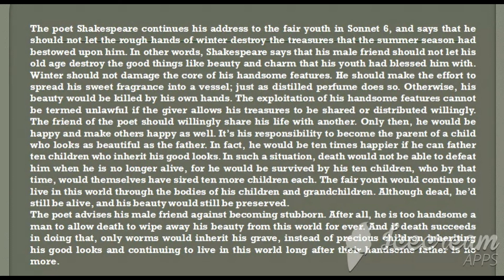Summary of Shakespeare's Sonnet 6 in English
The poet Shakespeare continues his address to the fair youth in Sonnet 6, and says that he should not let the rough hands of winter destroy the treasures that the summer season had bestowed upon him. In other words, Shakespeare says that his male friend should not let his old age destroy the good things like beauty and charm that his youth had blessed him with. Winter should not damage the core of his handsome features. He should make the effort to spread his sweet fragrance into a vessel; just as distilled perfume does so. Otherwise, his beauty would be killed by his own hands. The exploitation of his handsome features cannot be termed unlawful if the giver allows his treasures to be shared or distributed willingly. The friend of the poet should willingly share his life with another. Only then, he would be happy and make others happy as well. It’s his responsibility to become the parent of a child who looks as beautiful as the father. In fact, he would be ten times happier if he can father ten children who inherit his good looks. In such a situation, death would not be able to defeat him when he is no longer alive, for he would be survived by his ten children, who by that time, would themselves have sired ten more children each. The fair youth would continue to live in this world through the bodies of his children and grandchildren. Although dead, he’d still be alive, and his beauty would still be preserved.
The poet advises his male friend against becoming stubborn. After all, he is too handsome a man to allow death to wipe away his beauty from this world for ever. And if death succeeds in doing that, only worms would inherit his grave, instead of precious children inheriting his good looks and continuing to live in this world long after their handsome father is no more.